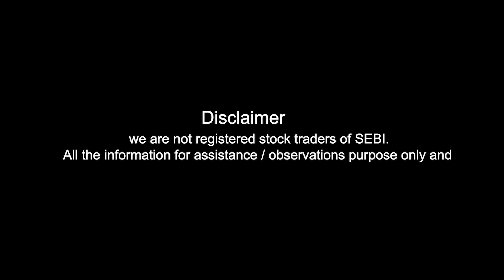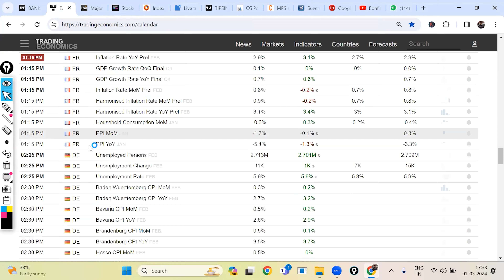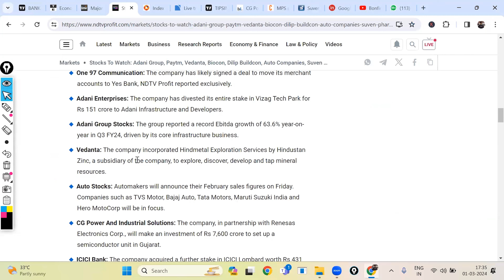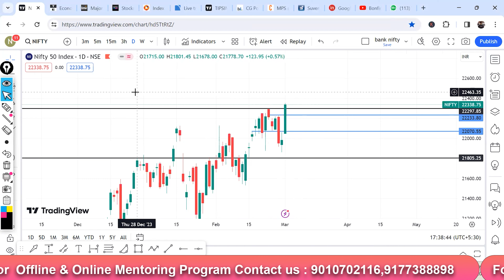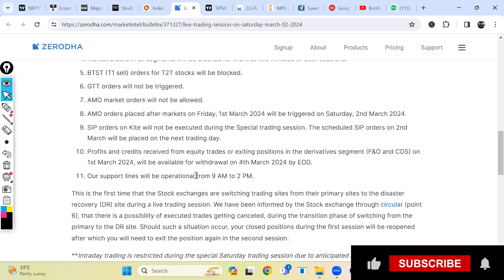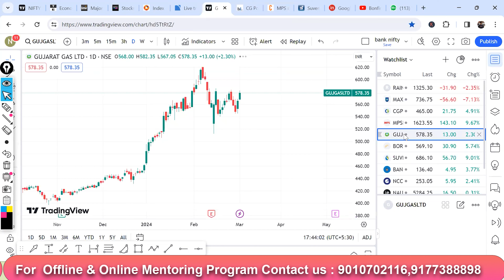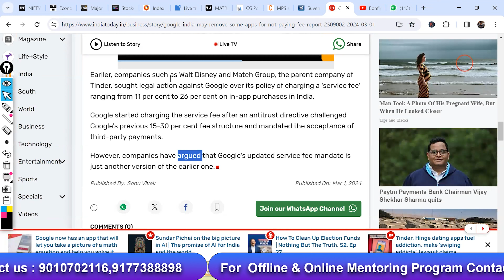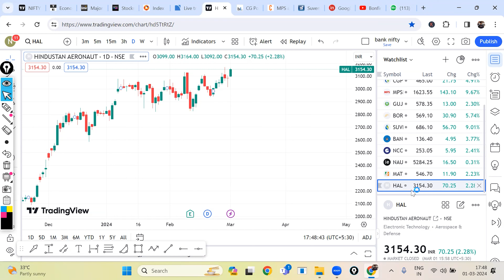|Stock Market News Updates | Post Market Analysis |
1. Fyers(Free):-

2. Zerodha (200) :-

3. Upstox :-

100+ videos with 100+ hours recordings with Live mentoring and life time community groups with Daily Mentoring Sessions , Live Session On Expiry Days , One To One Mentorings .

For iOS